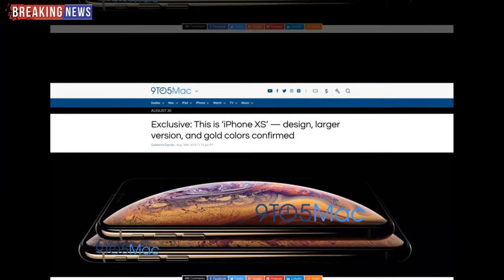Apple is big most disappointing iPhone | Apple's big September recent memory | Breaking news 2018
Apple held a big event Wednesday to unveil a handful of new devices, including three new iPhones and a new Apple Watch.

The new Apple Watch and iPhones were everything that everyone thought they would be, based on reports — no major surprises.

Apple had no other surprises and didn't make some announcements that many were expecting.
While it wasn't mentioned at the event, Apple that same day also quietly retired a handful of older devices, including the iPhone 6s and the iPhone SE, and the company removed all mentions of its planned AirPower wireless charger, announced last year, from its website.

I've been watching Apple events as part of my job for almost a decade. And Wednesday's event in Cupertino, California, where Apple unveiled the iPhone XS, the iPhone XR, and the Apple Watch Series 4, has to be one of the more disappointing ones.

First of all, it's important to note that Apple events are kind of in their own category. Even a yawn-inducing Apple event like Wednesday's launch is better than most events or conferences thrown by rival tech companies, which are typically slow, boring affairs that usually reveal some kind of fundamental disconnect with their audience. Apple's keynote was not "bad" by any means, but this iPhone launch felt different than past events have.

It's not as if iPhone details leaking before the official announcement is anything new, but we still didn't get any of the magic Apple normally turns out for its iPhone events.

iPhone,
iPhone XS,
new iPhone,
iPhone XR,
iphone xs max,
iPhone X,
Apple Watch,
Apple keynote,
new iPhones,
Apple store,
apple iphone,
new iphone 2018 release date,
iOS 12,
apple stock,
iphone xs max price,
AAPL,
apple announcement,
iPhone 8,
iphone 9,
apple news,
new iphone release,
iphone xs price,
iPhone 8 Plus,
iphone release date 2018,
iphone xr price,
apple new iphone,
iphone x price,
iPhone 7,
iphone xs plus,
ECG,
iPhone SE,
new apple phone,
apple event september 2018 date,
iphone x r,